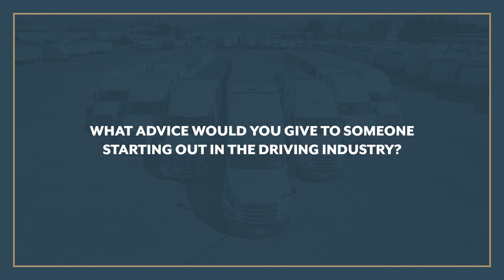Peter Duhon, Flatbed - Driver Interview